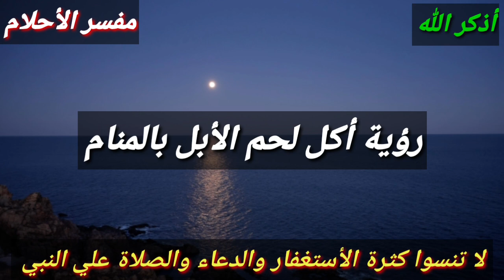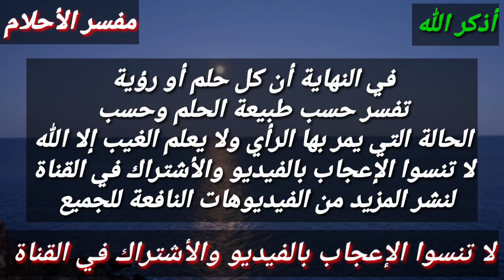إذا رأيت هذه الرؤي في أواخر شهر ذو الحجة فأبشر بالحمل القريب،علامات ورموز الحمل في المنام!!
هذا الفيديو يتحدث عن رؤية لو رأيتها في شهر ذو الحجة فأبشر بقرب الحمل والفرج والرزق وتحقيق الامنيات وزوال الهم